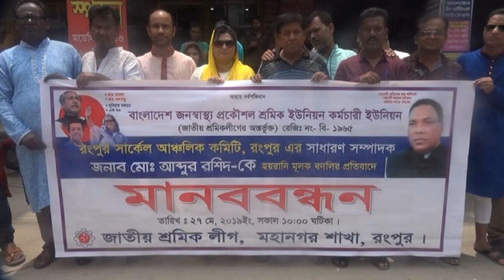rangpur soromiklige Manobbondon